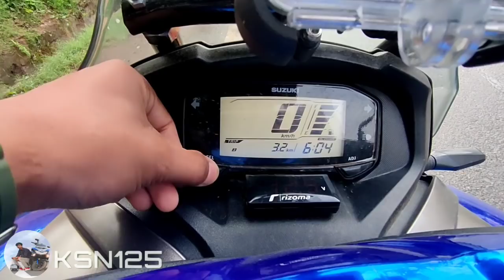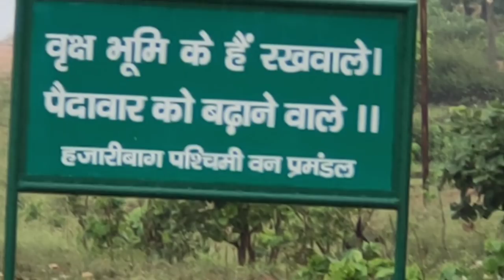680Km done on BURGMAN 🛵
680Km done on BURGMAN 🛵